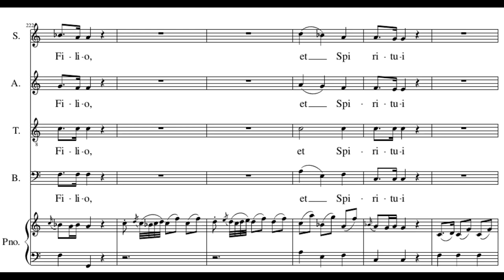J. C. Bach: Magnificat - 4. Gloria Patri - Jenemann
Johann Christian Bach (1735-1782): Magnificat in C major
4. Gloria Patri et Filio

Joanne Lunn - soprano
Elena Biscuola - alto
Georg Poplutz - tenor
Thomas E. Bauer - bass

Süddeutscher Kammerchor
Concerto Köln
Directed by Gerhard Jenemann